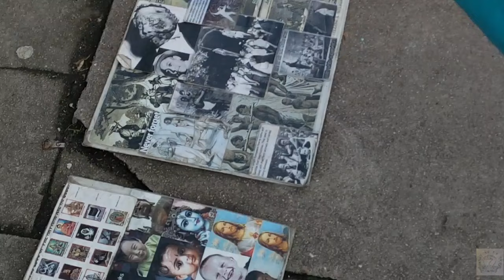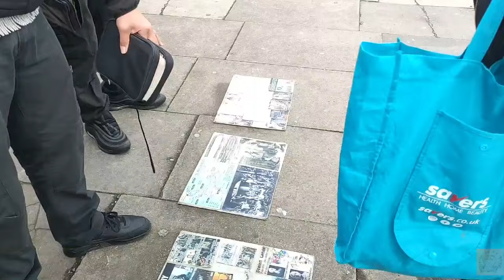We are not Egyptians, WE ARE ISRAELITES!! The Enemies have lied through religion || pt2